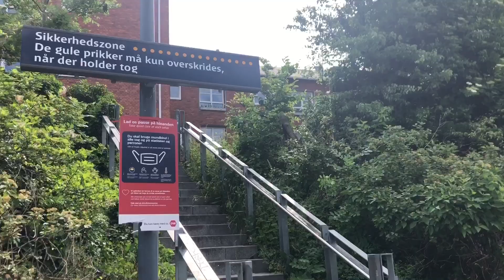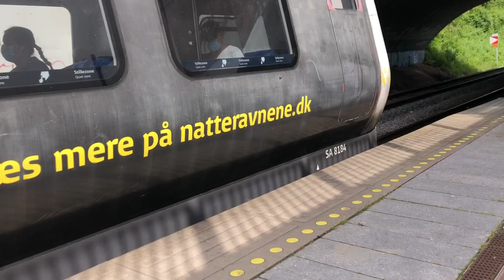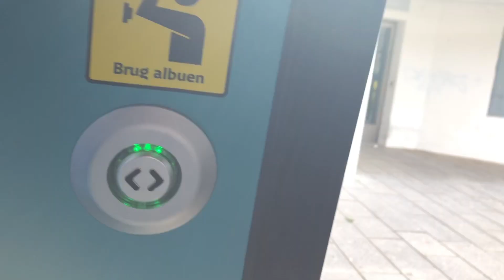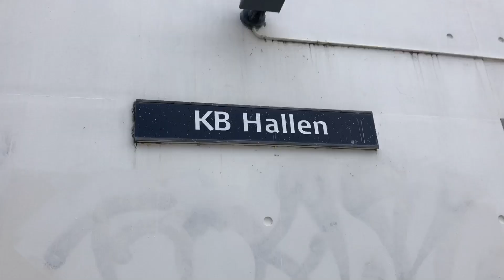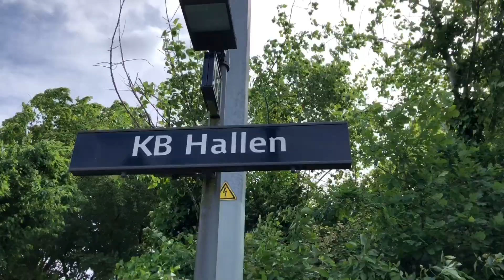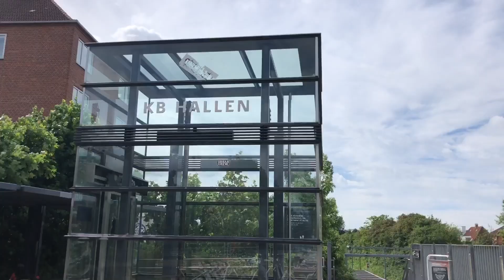Ålholm og KB Hallen Station (samt togtur mellem de 2 stationer)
Information om Ålhom:
By: København
Adresse: Roskildevej 131
Linje: Ringbanen (Ny Ellebjerg - Hellerup)
Drift: S-tog

Nabostationer:
Mod syd: Danshøj
Mod nord: KB Hallen

Information om KB Hallen:
By: Frederiksberg
Adresse: Peter Bangs Vej 163
Drift: S-tog

Nabostationer:
Mod syd: Ålholm
Mod nord: Flintholm